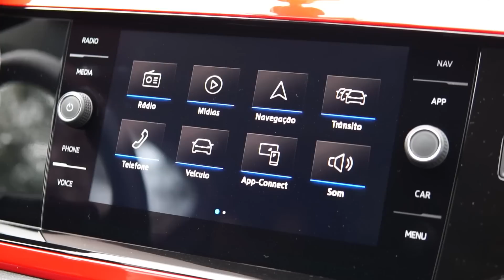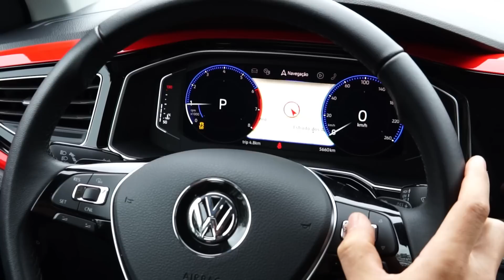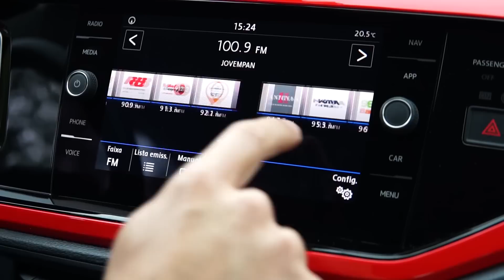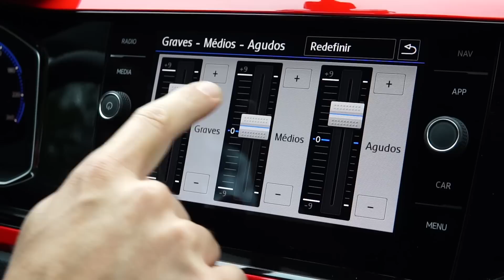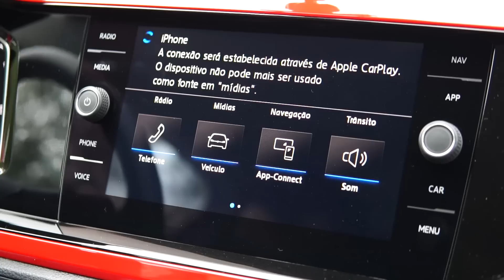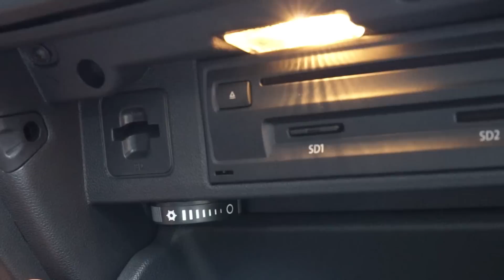Será que Realmente Impressionou na Pista!? - Volkswagen Polo 200TSI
Siga o @kartodromoaldeia no Insta!
Entre em contato e reserve sua bateria de Kart!